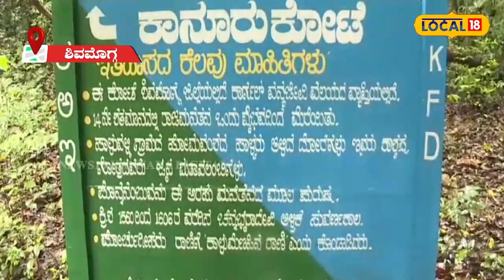Shivamogga News: ಈಗ ಹೀಗಿದೆ ಚೆನ್ನಭೈರಾದೇವಿಯ ಕೋಟೆ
ಶಿವಮೊಗ್ಗ: ದಟ್ಟ ಅಡವಿಯ ನಡುವೆ ಕಲ್ಲಿನ ಕೋಟೆ, ಬೃಹತ್ ಕಲ್ಲುಗಳಲ್ಲಿ ಅಡಗಿ ಕುಳಿತಿದೆ ಇತಿಹಾಸದ ಗತವೈಭವ. ಅಲ್ಲಲ್ಲಿ ತಲೆಎತ್ತಿ ನಿಂತ ದೈತ್ಯ ಮರಗಳಿಗೆ (Western Ghats) ಬೀಡುಬೀಸಾಗಿ ಹಬ್ಬಿದ ಕಾಳುಮೆಣಸಿನ ಬಳ್ಳಿಗಳು. ಇದೇ ಹಸಿರಿನ ಸುಂದರ ವಾತಾವರಣದಲ್ಲಿ ಅಡಗಿ ಕುಳಿತಿದೆ ಚೆನ್ನಭೈರಾದೇವಿಯ ಕೋಟೆ! (Chennabhairadevi Fort)

ಎಲ್ಲಿದೆ ಈ ಕೋಟೆ?
ಶಿವಮೊಗ್ಗ ಜಿಲ್ಲೆಯ ಸಾಗರ ತಾಲೂಕಿನ ಕಾನೂರಿನ ಕೋಟೆ ಕಟ್ಟಿ ವಿದೇಶಿಯರೂ ಮಂಡಿಯೂರುವಂತೆ ಮಾಡಿದ ಮಹಾನ್ ಧೈರ್ಯವಂತೆ. 14ನೇ ಶತಮಾನದಲ್ಲಿ ಬರೋಬ್ಬರಿ ಐವತ್ತಾರು ವರ್ಷಗಳ ಕಾಲ ಆಳ್ವಿಕೆ ಮಾಡಿದ ಸಾಳುವ ವಂಶದ ರಾಣಿ ಚೆನ್ನಭೈರಾದೇವಿಯ ಕೋಟೆ ಮಾತ್ರ ಈಗ ಮಣ್ಣಲ್ಲಿ ಮಣ್ಣಾಗುತ್ತಿದೆ.

5 ಎಕರೆ ವ್ಯಾಪ್ತಿಯ ಕೋಟೆ
ಶಿವಮೊಗ್ಗ ನಗರದಿಂದ ಸುಮಾರು 150 ಕಿಲೋ ಮೀಟರ್ ದೂರದಲ್ಲಿರುವ 3 ಸುತ್ತಿನ ಬರೋಬ್ಬರಿ 5 ಕಿಲೋ ಮೀಟರ್ ವಿಸ್ತಾರ ಹೊಂದಿದೆ. ಇಡೀ ವಿಶ್ವಕ್ಕೆ ಮಸಾಲೆ ಪದಾರ್ಥ ಪರಿಚಯಿಸಿದ ಕರುನಾಡಿನ ಹೆಮ್ಮೆಯ ರಾಣಿ ಚೆನ್ನಭೈರಾದೇವಿಯ ಹೆಸರನ್ನೂ ಕೇಳದ ಸ್ಥಿತಿ ಬೆಳೆಯುತ್ತಿದೆ. ಶರಾವತಿ ಅಭಯಾರಣ್ಯದ ವ್ಯಾಪ್ತಿಯಲ್ಲಿರುವ ಕಾರಣ ಮಹಾನ್ ರಾಣಿಯ ಬೃಹತ್ ಕೋಟೆಯ ಬಗ್ಗೆ ಪುರಾತತ್ವ ಇಲಾಖೆಯೂ ನಿರ್ಲಕ್ಷ್ಯ ತಾಳಿದೆ.

ಒಟ್ಟಾರೆ ಮಲೆನಾಡ ಹೆಬ್ಬಾಗಿಲು ಶಿವಮೊಗ್ಗದ ಸಾಗರದ ದಟ್ಟ ಕಾನನದಲ್ಲಿ ಇರೋ ಕರುನಾಡ ಇತಿಹಾಸದ ಅನನ್ಯ ಎಳೆಯೊಂದು ಇನ್ನಷ್ಟೇ ಬೆಳಕಿಗೆ ಬರಬೇಕಿದೆ.

ವರದಿ: ವಿನಯ್ ಪುರದಾಳ, ನ್ಯೂಸ್ 18 ಕನ್ನಡ ಶಿವಮೊಗ್ಗ